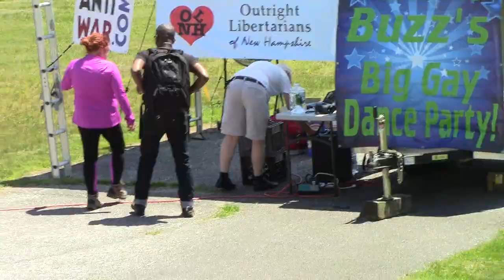Buzz & Tennyson Set up Big Gay Dance Party | PorcFest Derrick Cam Day 1